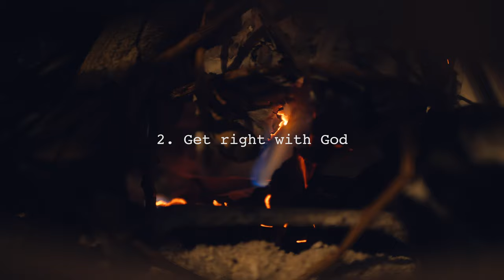2020 Prophecy — The End of the World?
Inspiration, response and thoughts about the new year ahead. Prophetic words aren't so we can sit back and let God make our lives comfortable, it's a invitation to go deeper with Him. This is not an end times prophetic word - BUT what if we lived 2020 like it was our last year? I think it would be a year of drawing near, a year of forgiveness, repentance, and kindness. Let's do it!

4k Camera I always use

My name is Joseph Landreth-Smith, I am a filmmaker who loves Jesus! My youtube channel documents my personal relationship with God, I upload about once a week in 4K HD.